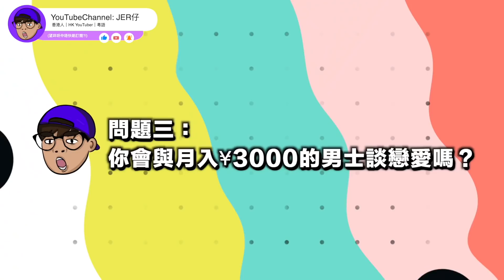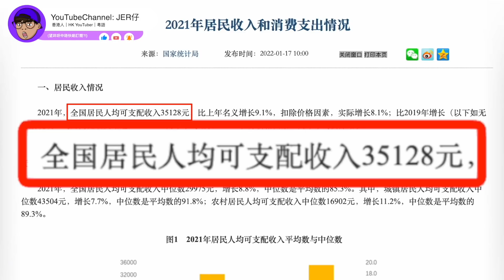中國街訪：男生30歲有4-5套房子是基本吧？｜¥3,000/月？男朋友最起碼要¥50,000/月！｜2022年中國女性的擇偶條件｜中文字幕（CC）｜JER仔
1️⃣YouTubeChannel: Jer仔
2️⃣YouTubeChannel: Jer仔正能量
🟠請支持「愛護Jer仔基金」
「轉數快」ID：
3070117
HSBC 滙豐銀行 PayMe

1️⃣【微牛Webull - 專屬優惠】
【萬物更新，虎運登場，農曆新年，當然少不了Webul新年開戶】

虎年報喜，新一年祝大家在股市如虎添翼，虎虎生威！市場波動的時候，精明的投資者，一定要學會精打細算，這樣才能紅包行情盡在手中！風靡全美投資應用，新年開啟新財運，Webull交易更稱心！而家開戶唔單止可以拎到價值約一千蚊獎賞，更可享美港股雙0佣！

📢而家下載Webull App，完成開戶，①可得12個月美股Level 2；②3張孖展認購融資打新減免券；③30日內維持HK$10,000淨存款及買入一筆美股，仲可以拎走3股福特！！！